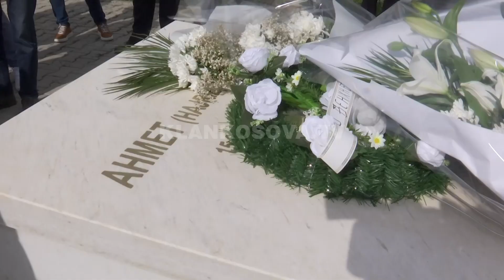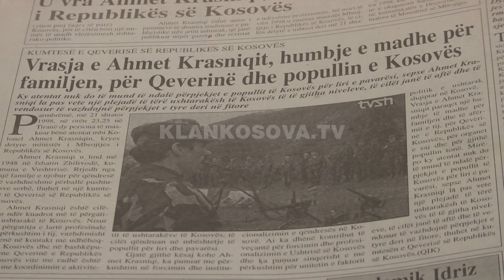LDK kujton shefin e vet të luftës - 21.09.2022 - Klan Kosova